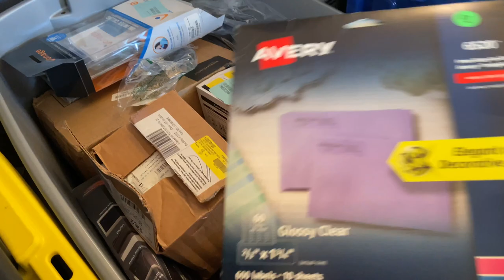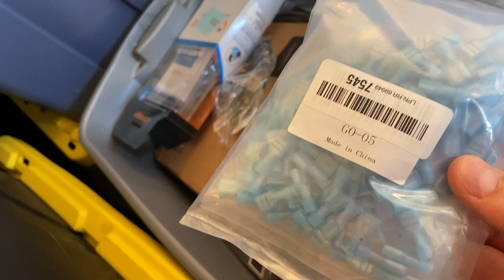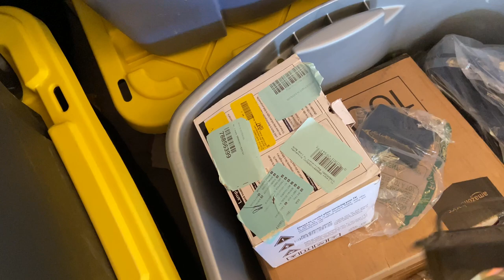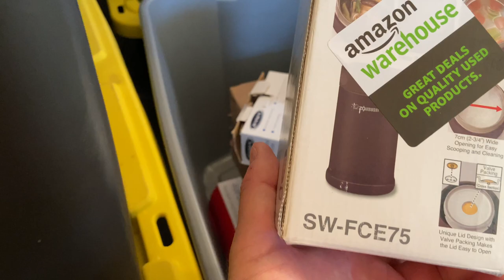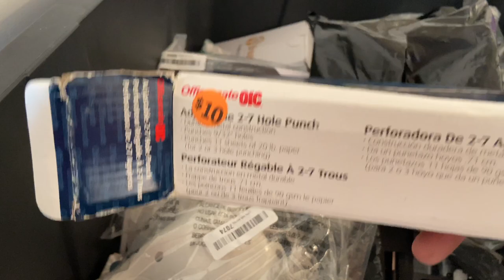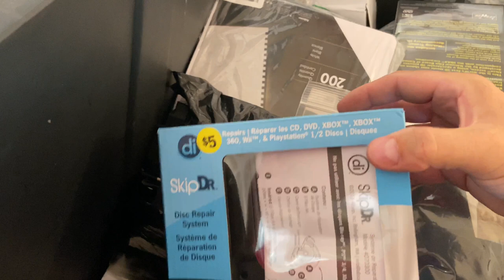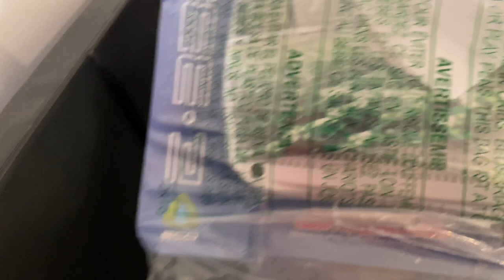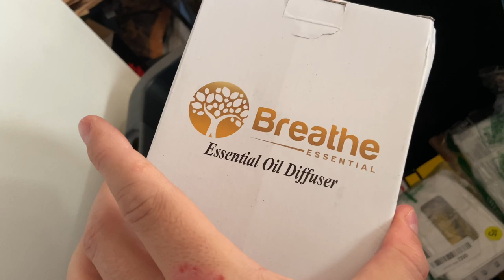My eBay Deathpile - Junk or Profit? Go Through My Death Pile With Me!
In this video, I am going through my eBay death pile, you know those items you buy to resell and you put them aside and never get around to listing them?  Yeah, your death pile.  Come with me to see what my death pile looks like and my advice to you for yours.